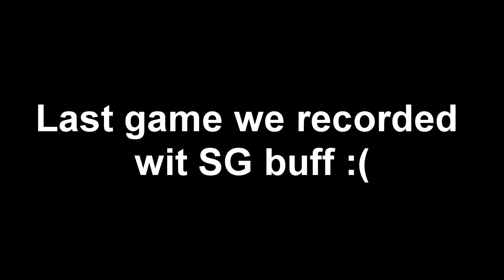Freestyle 2 Street Basketball: Bye SG Buff :(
SHARE THE VIDEOS WITH THE GAMING COMMUNITY!